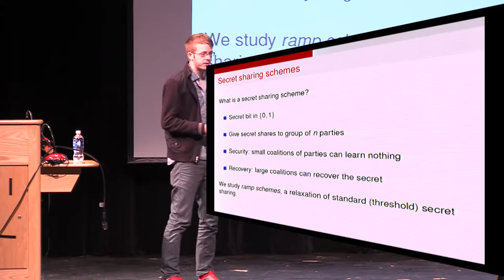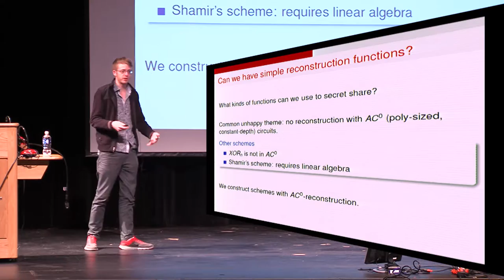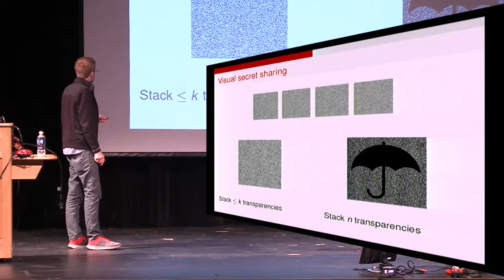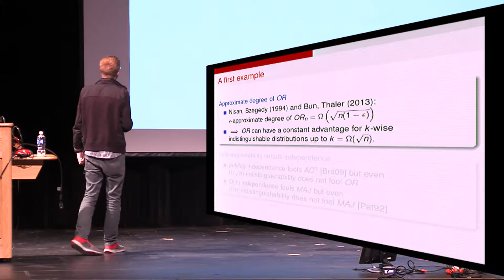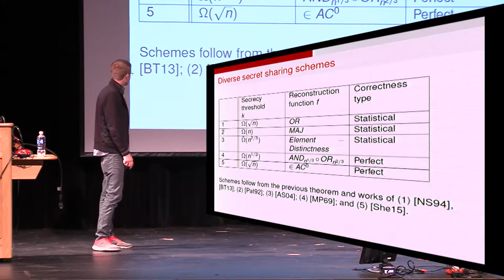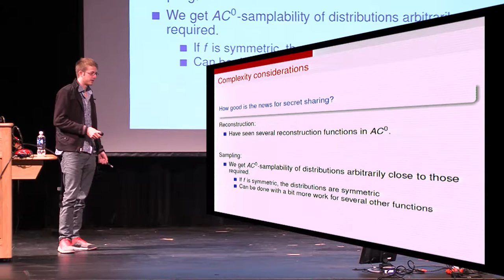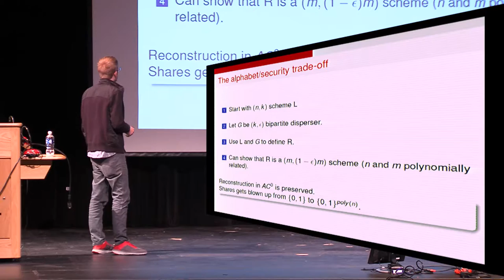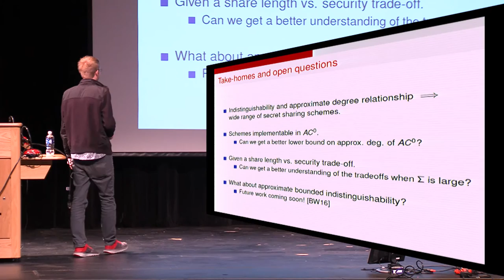Bounded Indistinguishability and the Complexity of Recovering Secrets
Andrej Bogdanov and Yuval Ishai and Emanuele Viola and Christopher Williamson, Crypto 2016.